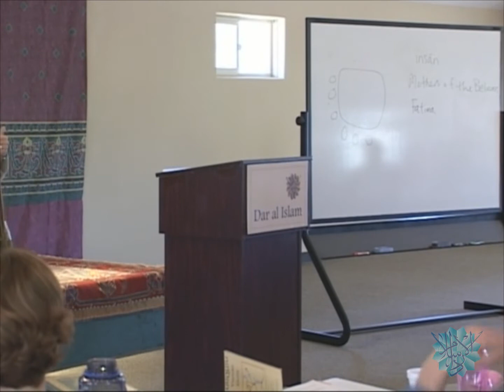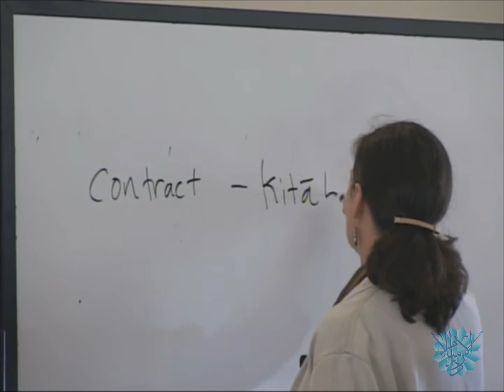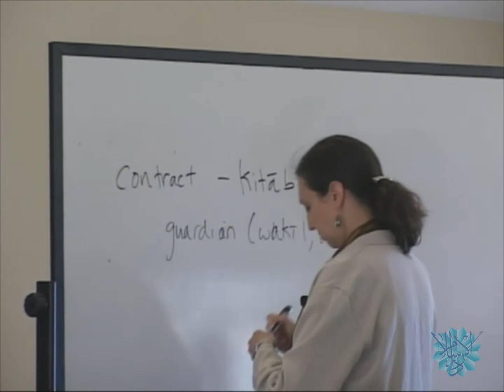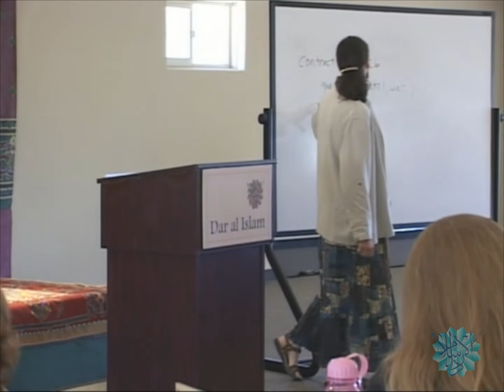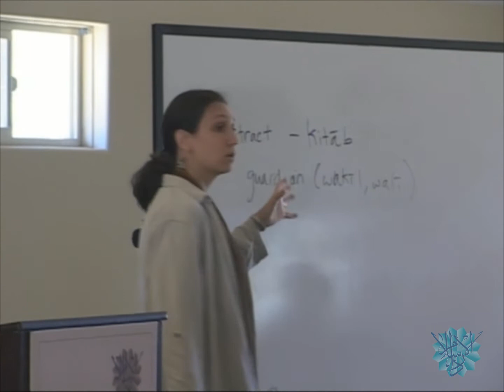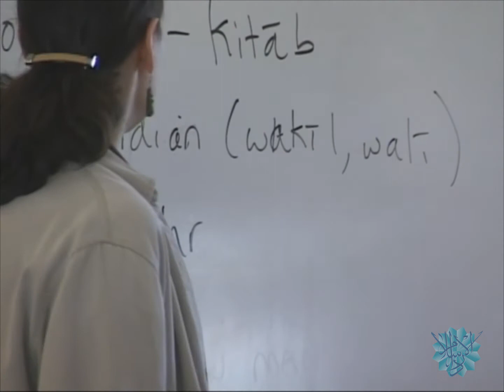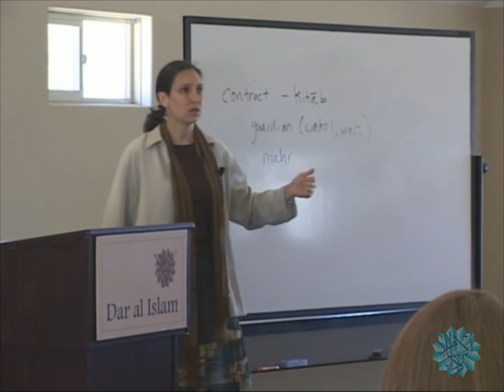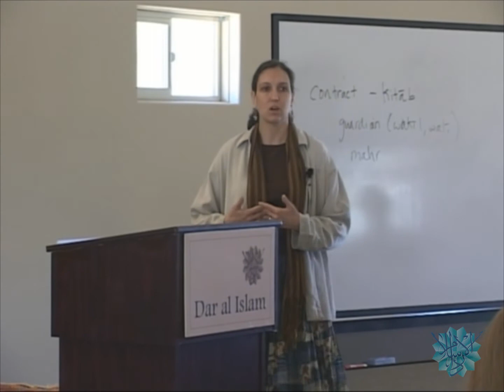Importance of Marriage in Islam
Maria Dakake talks about Importance of marriage in Islam, answers the questions "What is the age of arranged marriage in Islam?"
"How functional is the prenuptial agreement?"
"What if the husband doesn’t have anything to offer as Mahr?"
Dakake also discuss marriage under contract/Kitab, guardian/ Wakeel, wali, consent of a girl to marry, dowery/Mahr, polygamy in Islam at Dar al Islam Teachers institute of Abiquiu, NM.